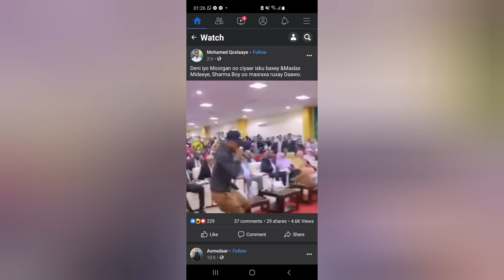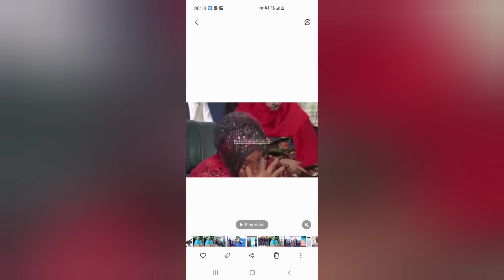kulana Jiis oo 500 Ciidamo uu wato oo Baydhabo geeyey shalay iyo Maanta Xaaf oo ciidamo dhuusamareeb